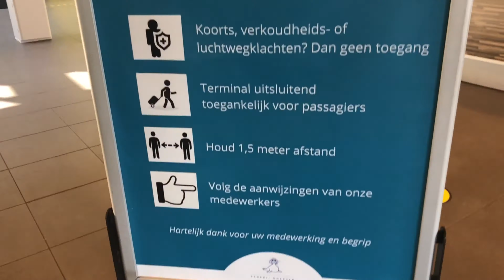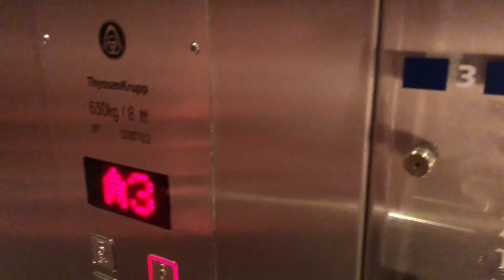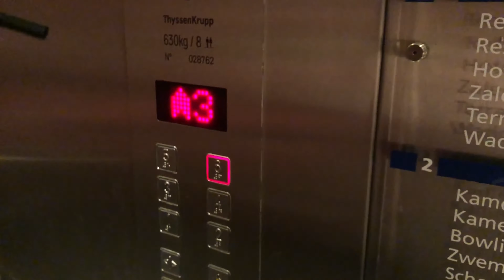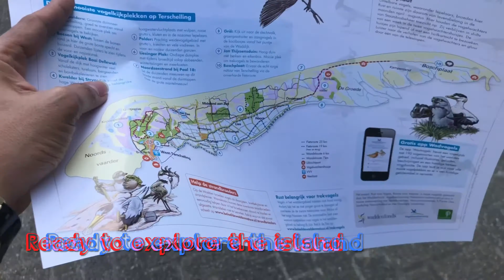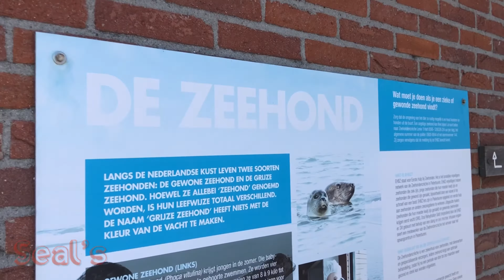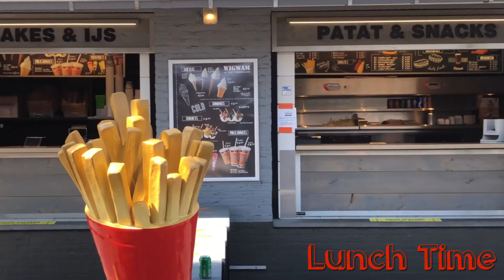Terschelling, The Netherlands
Vlog. #13

We went to the island only for 1Night Last Summer. Sorry for late upload of my video. The island not a lot of tourist because of the pandemic according to the local if theres no Pandemic probably a lot of German Tourist in the island. I think 2days is enough to explore the island but if u need to swim maybe 2nights is better. The hotel that were staying only 10mins bike from the Port. Sadly the amenities of the hotel are close aswel.

I hope you enjoy watching guyz

Terschelling is one of the West Frisian Islands in the north of the Netherlands. Like most of the West Frisian Islands, Terschelling thrives on domestic tourism who usually stay several days to enjoy the quiet, rural island atmosphere, spend time on the beaches and take bike trips to see the nature. From left to right, it's the third island in the group and it's one of the five inhabited ones.